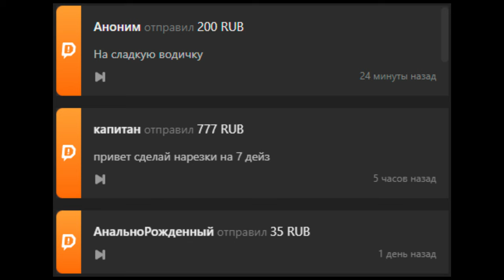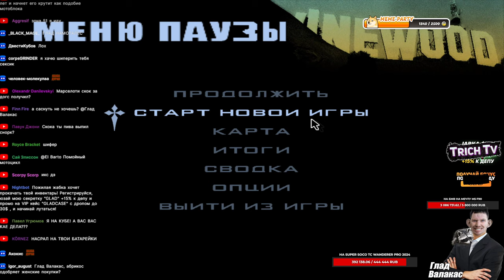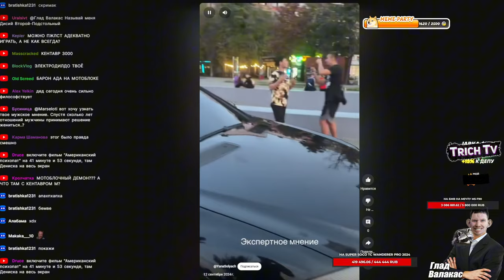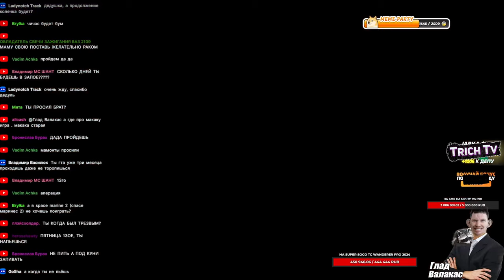Лицо на ВЕБКЕ l Жена беременна? l GTA SA Хаос мод #14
❗Глад Валакас стримит тут❗
00:00 Начало
00:20 Затуп на мотоцикле
03:00 Затупная миссия
04:34 Мечта Валакаса
05:17 Затупная миссия (продолжение)
06:15 Про Пену и его ухаживания
08:00 Затупная миссия (продолжение 2)
10:55 Фотолуп
12:50 Вебка
14:10 Топ история из жизни
14:57 Мерседес или бмв?
15:15 Раля беременна?
16:20 Мамонт не даёт пройти миссию